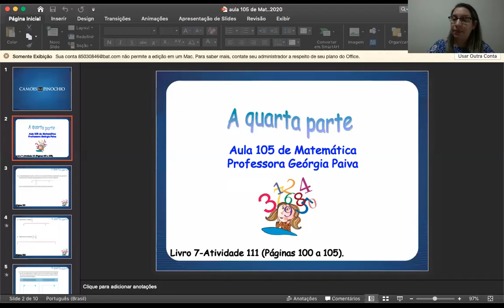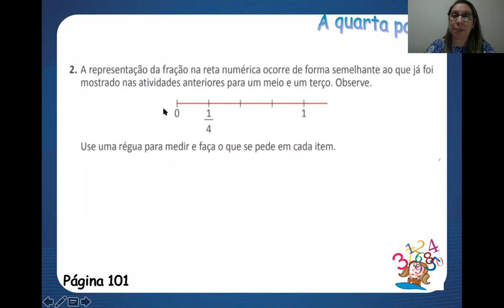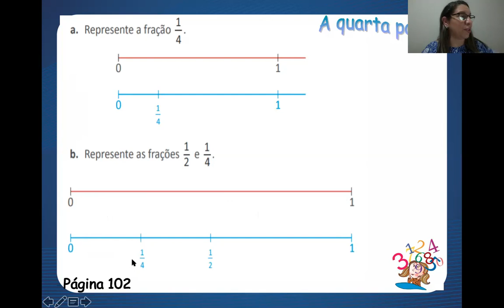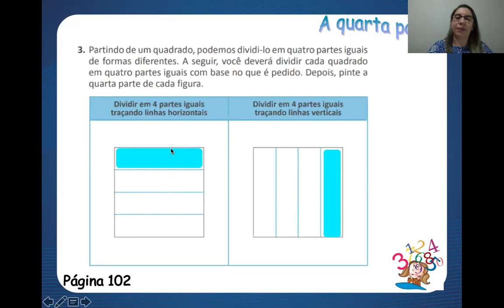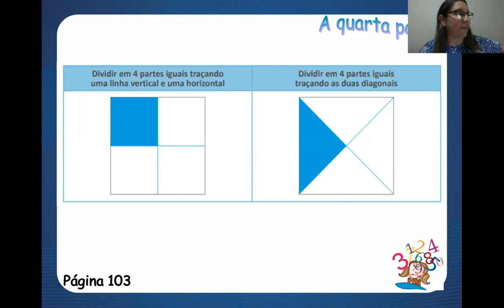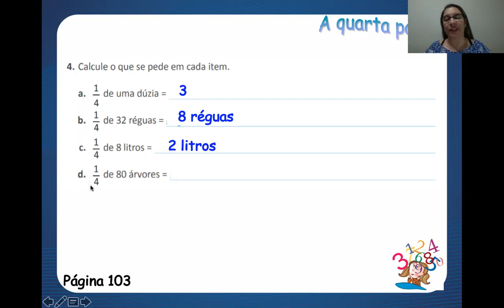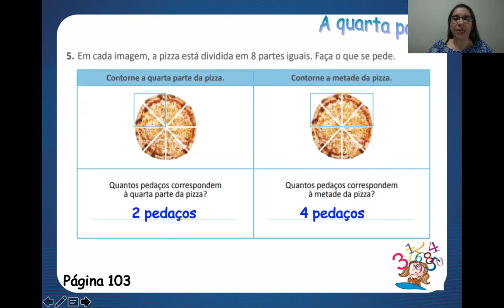Aula 105 de Matemática - 4º Ano - Professora Georgia Paiva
- MATRÍCULAS ABERTAS -

Aula 105 de Matemática com a professora Georgia Paiva, para o 4º ano. Essa aula vai te ajudar a manter a consistência que você precisa nos seus estudos.